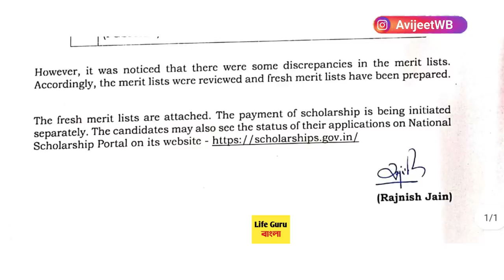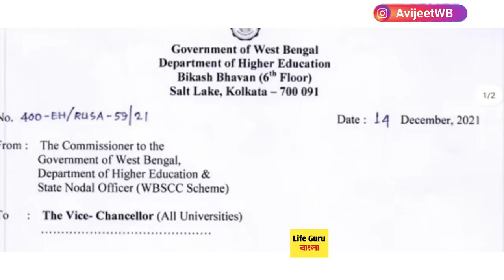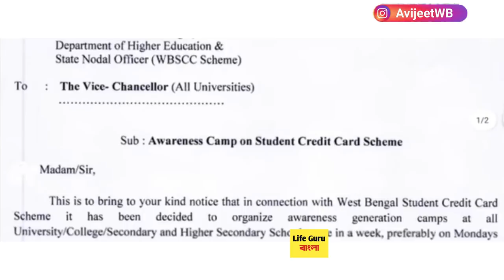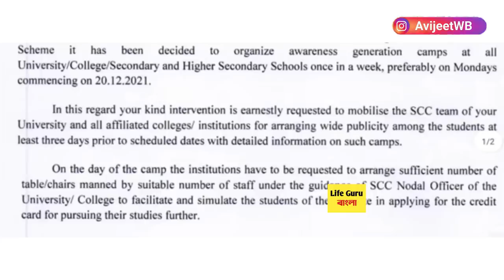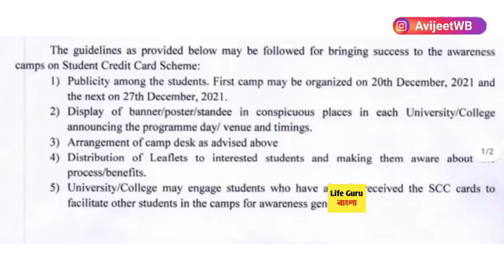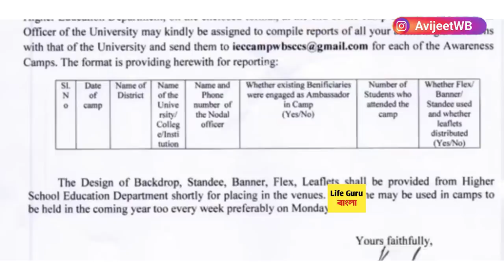স্কুল-কলেজ প্রত্যেকের জন্য : University,UG, PG , Madhyamik, HS : UGC : credit card : Bikash bhavan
WB UG PG Exam Guidelines 2021
 1st year malda college pass course and honours merit

How to check Mohsin college merit lis

gourbanga university
makaut exam